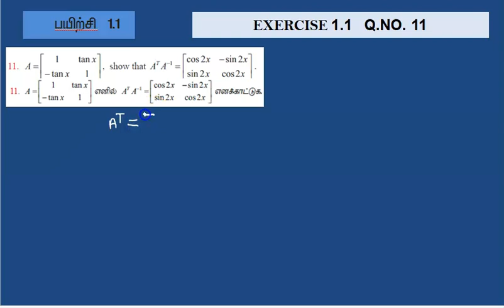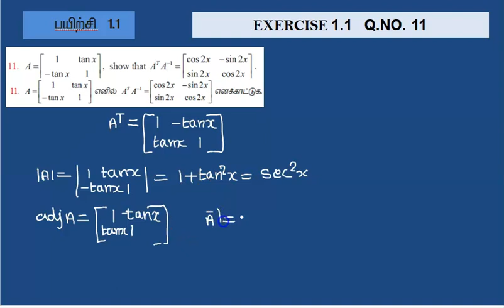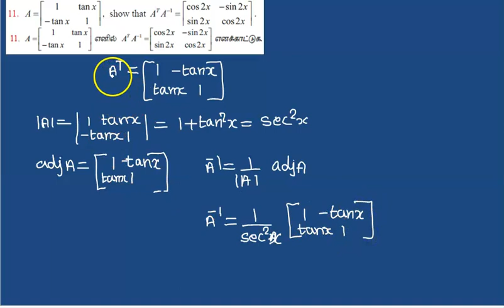12th maths | CHAPTER 1 | APPL OF MAT & DET | EXERCISE 1.1 | SOLUTION FOR Q.NO. 11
12th maths | CHAPTER 1  | EXERCISE 1.1  | SOLUTION FOR Q.NO. 11